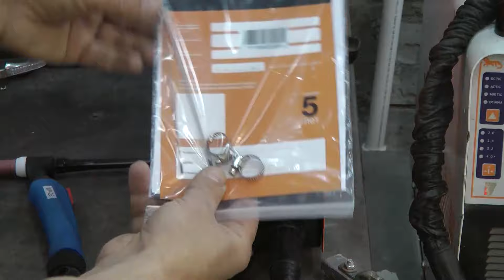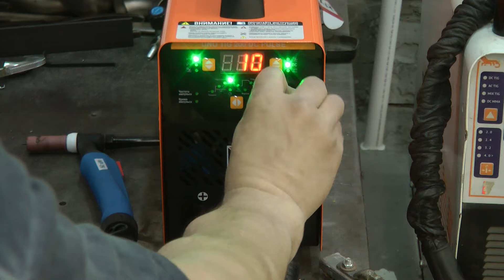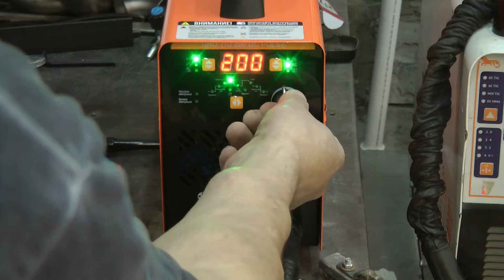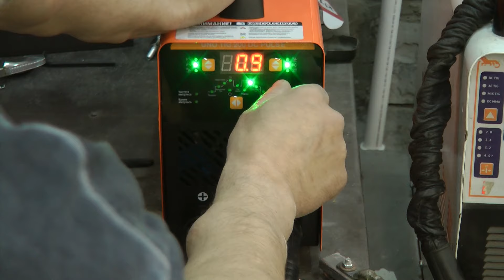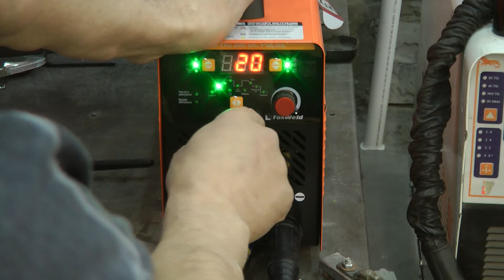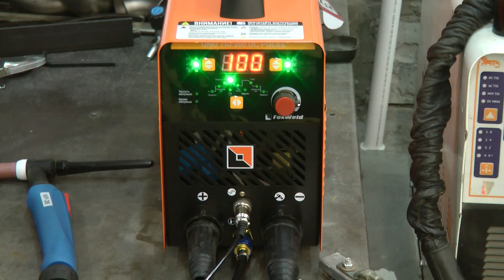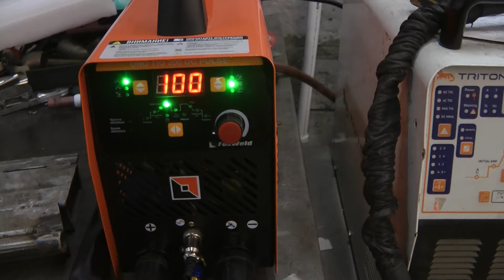Купил сварочник FoxWeld UNO TIG 200 DC PULSE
Новый сварочный аппарат. FoxWeld UNO TIG 200 DC PULSE